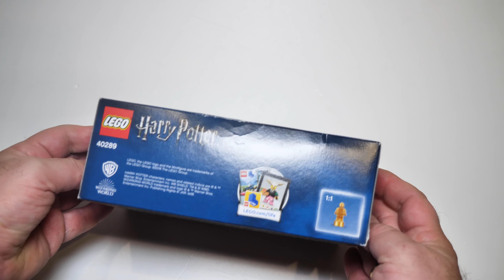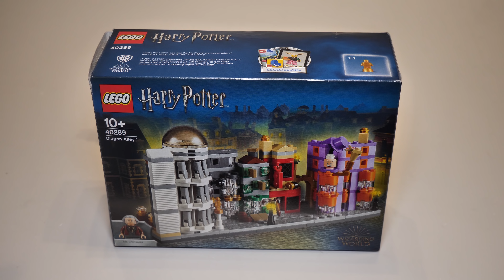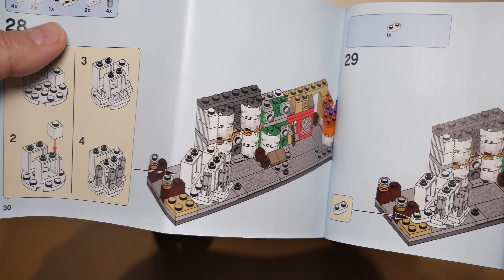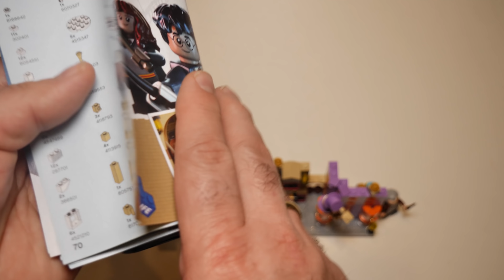Test: LEGO Winkelgasse (Harry Potter Set 40289) Zugabe 2018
2011 gab es die große Winkelgasse, nun gibt es bis maximal 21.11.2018 die Winkelgasse (Set 40289: Diagon Alley) im Mikrofiguren-Format mit der Minifigur des Zauberstabhändlers Ollivander als kostenlose Zugabe. Mindestens 80 Euro muss man im LEGO Store oder Shop ausgeben und erhält dann diese 374 Teile dazu. Den Wert gibt LEGO mit ca. 20 Euro an. Ob sich das lohnt?